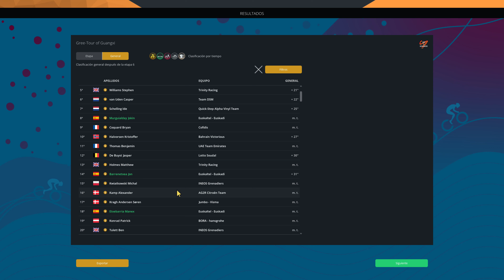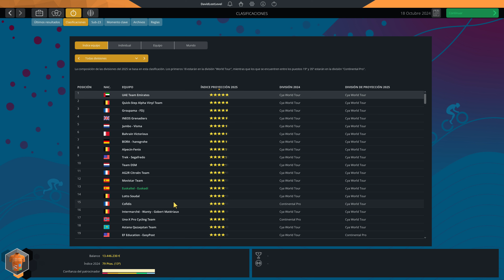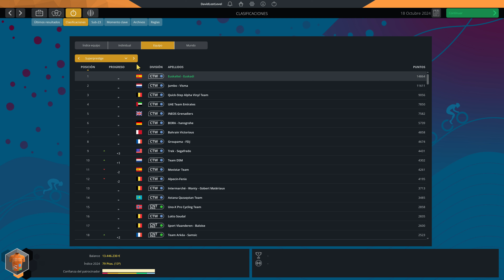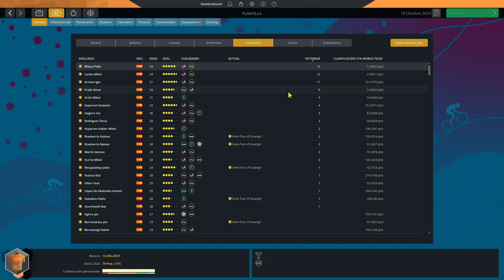¡¡¡GANANDO LOMBARDIA SE ACABA LA TEMPORADA!!! | EUSKALTEL EUSKADI | EP.94 | PRO CYCLING MANAGER 2022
Retomamos el modo carrera en este Pro Cycling Manager 2022 y cogemos a un histórico de principios de la decada como el Euskaltel Euskadi, que tuvo que desaparecer y hace unos cuantos años ha vuelto al ambito ciclista. Intentaremos que vuelva a ser grandes en nuestras manos.